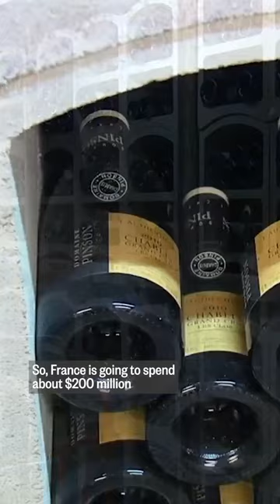France has too much wine — and they’re going to destroy it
With world wine consumption down, France has a surplus — and they’re going to spend $200 million to distill enough wine to fill 100 Olympic-sized swimming pools into pure alcohol.